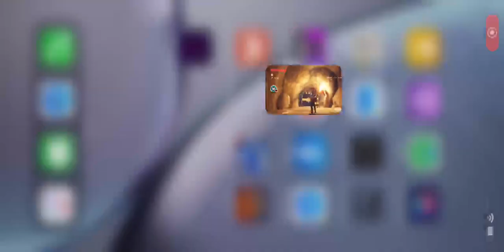Oceanhorn 2 Knights of the Lost Realm #1 Walkthrough Gameplay | Apple Arcade - NgDinhNha